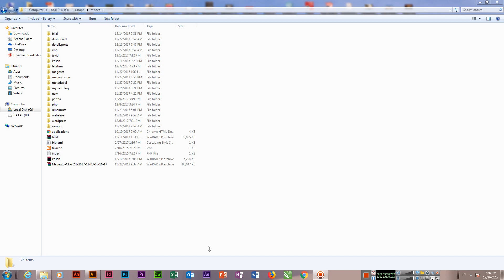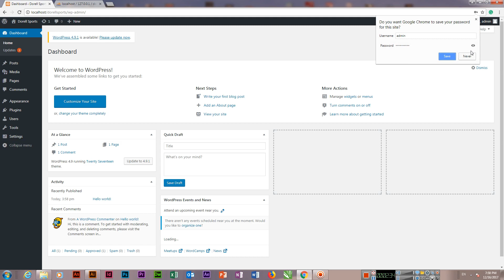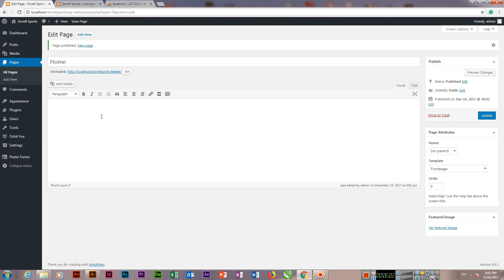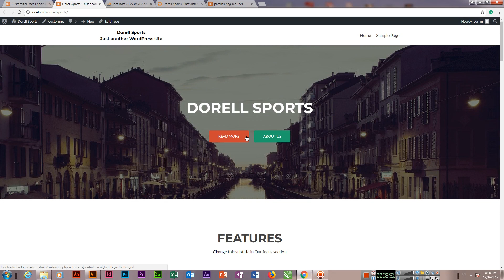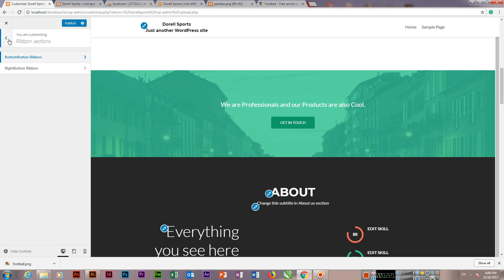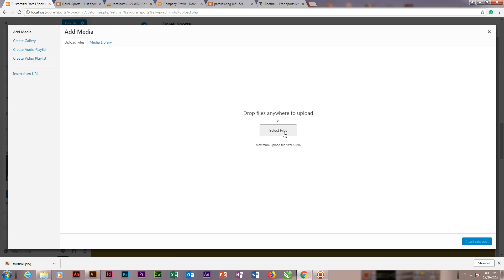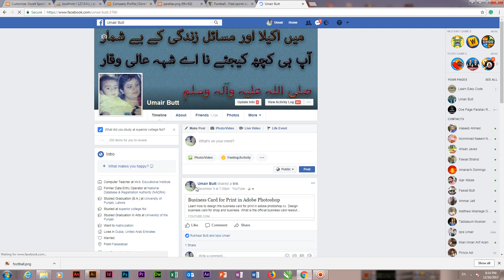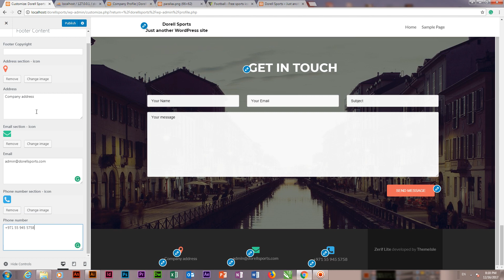Zerif lite Tutorial - How to Create a Website in Wordpress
How to create a website in wordpress. Here you can learn how zerif lite can give you some professional containers which you can edit according to the content of your website or business. Just install, activate the theme. Make a Home page with frontpage layout, change the reading settings of wordpress and change the front page display. Then go to appearance - customize and customize or edit the theme according to your content.